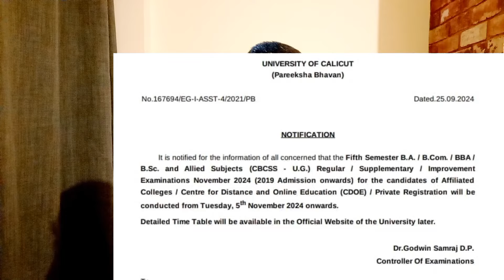Exam Date Published|Calicut University Bcom/BBA 5th Semester|KCS classes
Branches
Kanimangalam, Thrissur

Online Batches
M.com
MBA
B.com
BBA